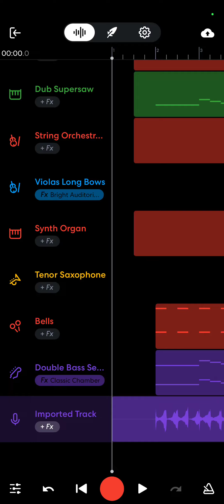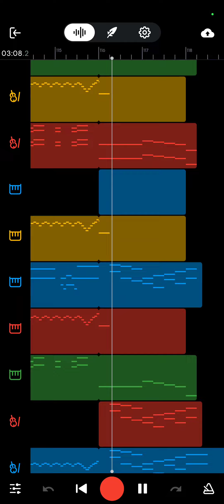Mario Kart 8 Deluxe/Tour - Merry Mountain Remix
Mario Kart - Nintendo
Remix - @DjDMaster

Once again, I've had this for a while, but decided to wait for Christmas to upload it, as well as the Special Mario Kart December uoad schedule I've been doing! I Aldo had the grind this out yesterday and I used FL Studios Mobile to add some minor automation tracks in the background. I really love this remix, and it may not be as good as the orginal, but I love the Electronic vibe it has!

I hope you all have a fantastic break and happy holidays! Merry Christmas!